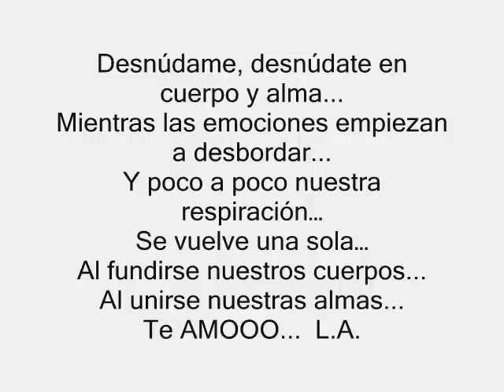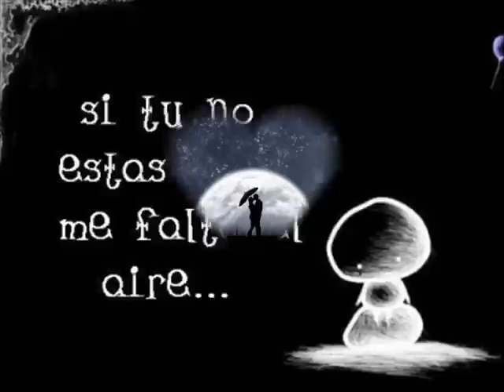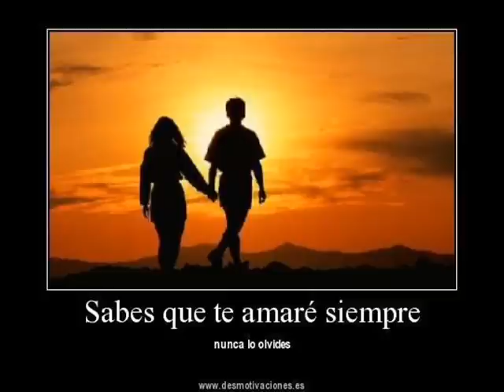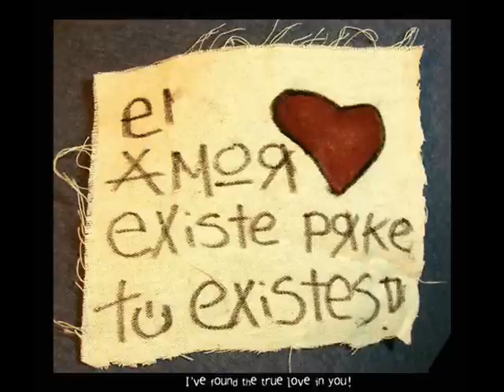Hoy voy amarte - Mane de la Parra